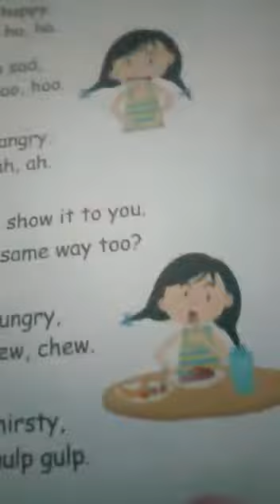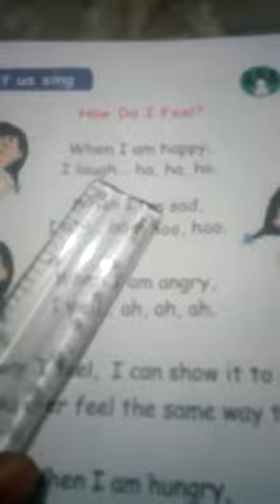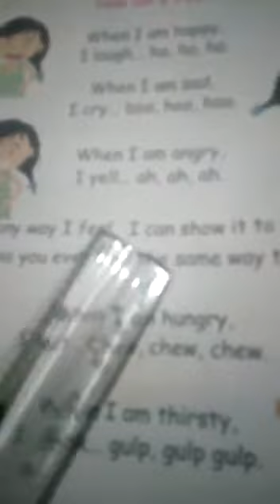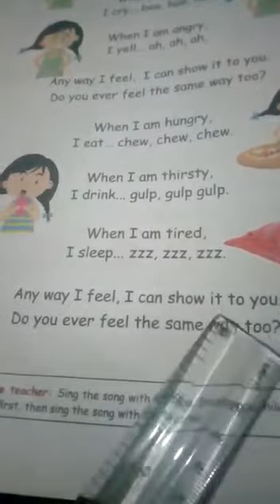2nd std ENGLISH | HOW DO I FEEL?